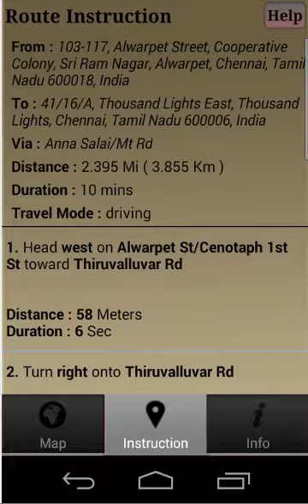Driving Route Finder - IOS & Android app By Virtualmaze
Driving Route Finder - This application shows the driving route between two locations you set. Just drag and drop the given pins at the start and end location. Our app shows you the route on the map in addition to text format. It is very simple and free! Just download it!!!

Features:
     *  Usability: Very simple and easy to use.
     *  Driving Route: Shows very accurate driving route between the locations you. It helps you to reach the destination in time.
     *  Speed, Altitude and Distance: It gives very accurate driving speed, altitude and distance.

Instructions:
    It is very simple to use. Just check the screenshots to know about how to operate this app. Drag and drop the green and red color pins at the starting and end locations. The driving route will be shown on the map. You can rest the pins by pressing 'Clear Maps' button.